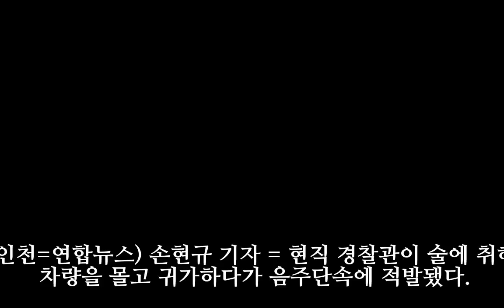"딸 병원 데리고 가야 해서…" 음주 운전 현직 경찰관 적발